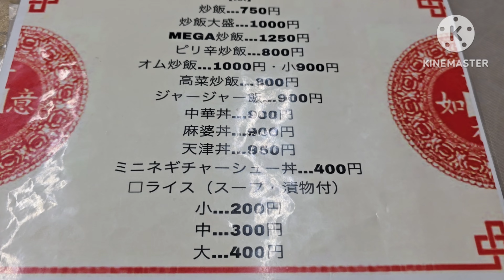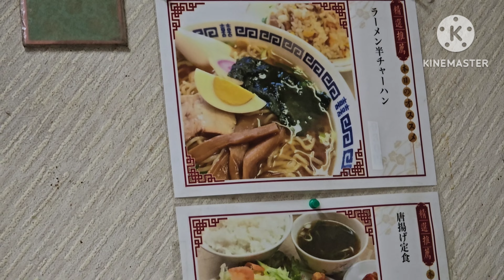中華料理 東龍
神奈川県座間市にある人気の町中華、東龍さんでランチしてきました。

気持ち甘めの炒めタレ&刻みニンニクで食が進むレバニラは食感バインなレバたっぷり！
モヤシのシャキシャキと相まってご飯が止まらないとても美味しい逸品でした。